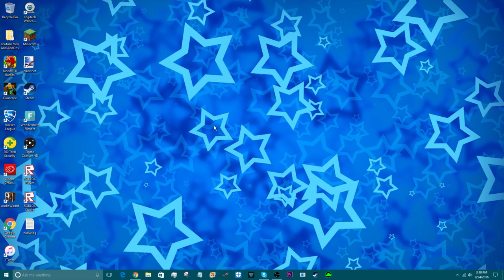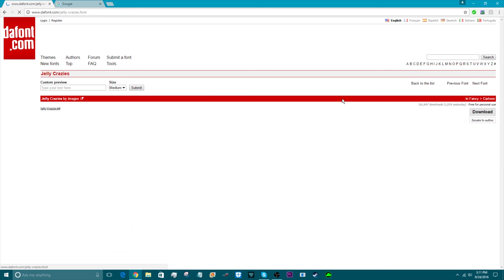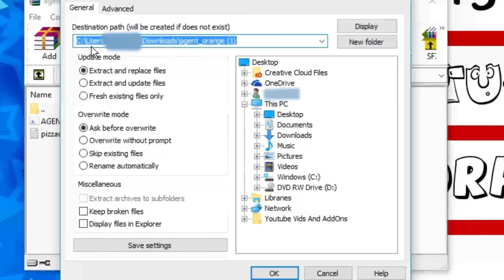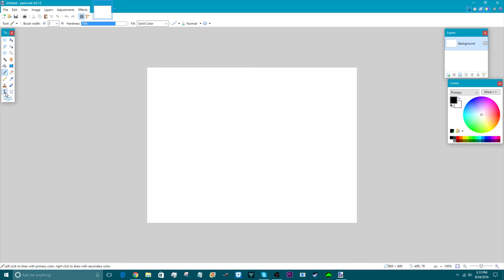How To Download And Install Fonts! (Windows 10)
Hope This Helped People Out! :D

Hey Guys! This Is Furious Warrior 11! I Am A Pretty Well Sized
YouTuber That Loves To Help And Entertain! If You Would Like To
Know! I Make Roblox, Game Maker Tutorials, And Horror Game
Videos! Hope You Guys Have A Good Stay On Here!

Also, Be Sure To Join My Squad Today For Fun Collabs
And To Help You Grow! Like To Know More! Click Here!

Go To About And Follow The Requirements And You Can
Join Us And We Will Help You With Our YouTuber Tips!